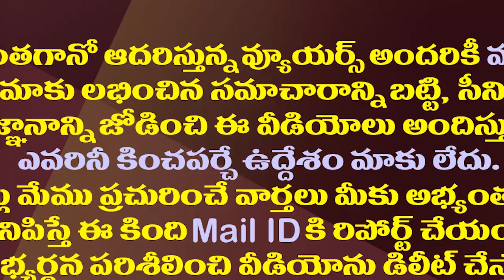చంద్రబాబు గతాన్ని తవ్వి మరీ దులిపేసిన కన్నబాబు| Minister Kannababu Fires On Chandrababu